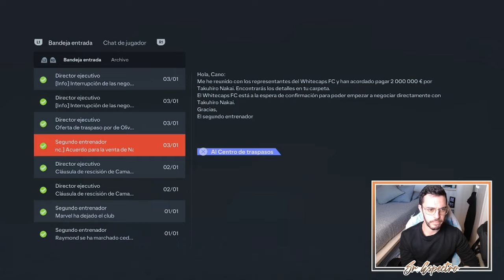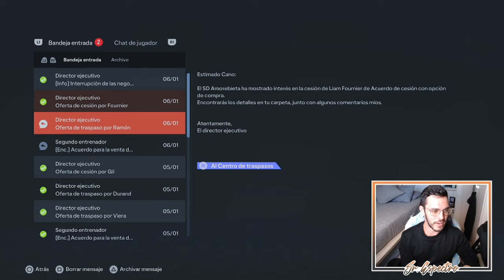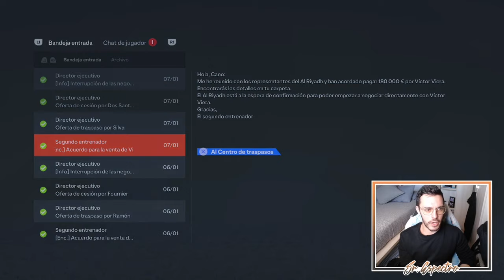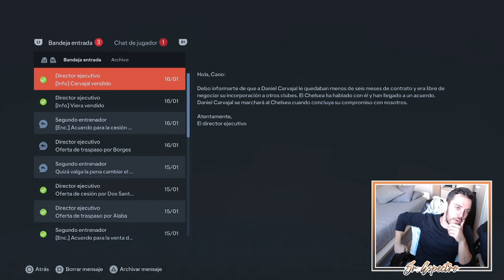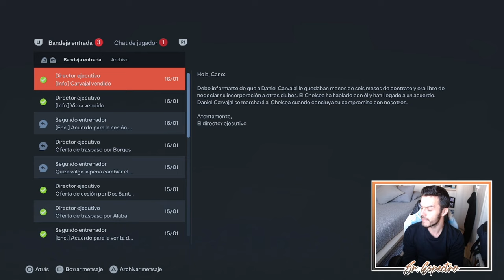MÁNAGER DEL AÑO | MODO CARRERA FC 24 | REAL MADRID #19